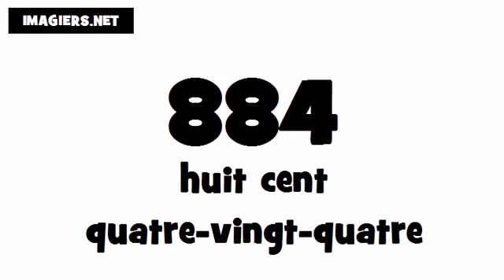Como se pronuncia Francês # 884